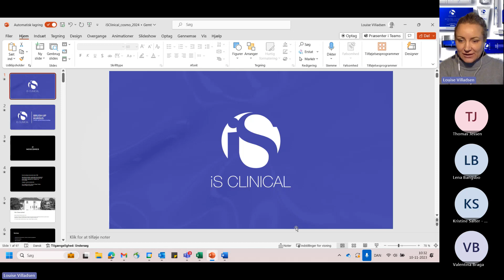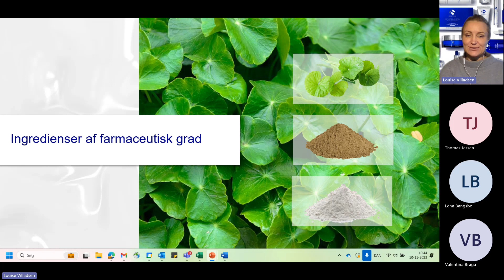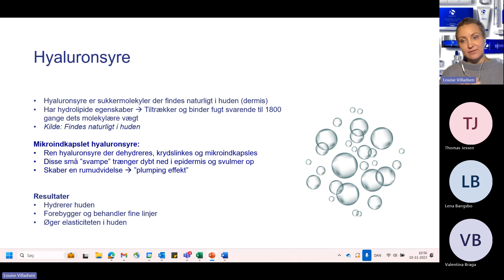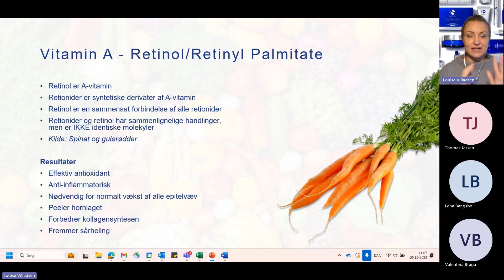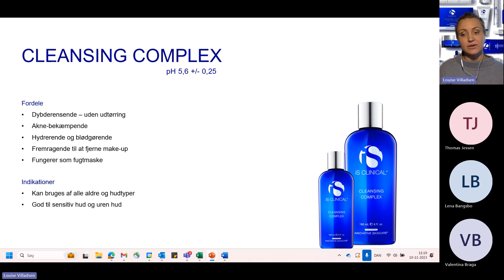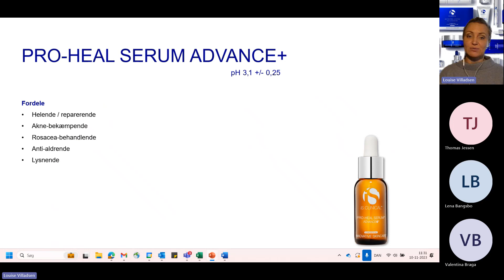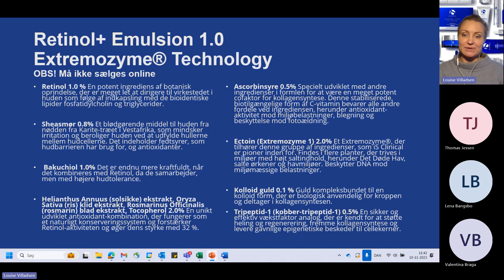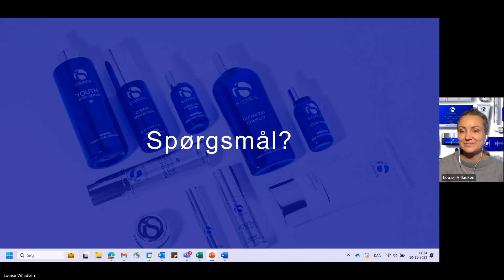iS C undervisning